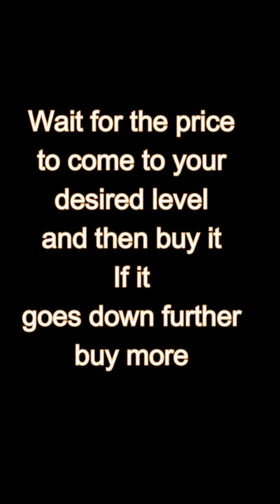From Wall Street to Crypto Street: Insights from the Wealthiest Traders and Investors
Money Making Magic is your one-stop shop for advice on stock trading, cryptocurrency trading, wealth management, and All Things Money. We bring you insights from some of the wealthiest and most successful investors and traders in the game. We've gathered quotes and expert advice from these top professionals to give you a better understanding of what it takes to thrive in the financial world.

Whether you're a seasoned stock trader or just starting out, these videos have something for everyone. From the latest trends in cryptocurrency trading to expert advice on wealth management, we've got you covered. Our goal is to give you the information and inspiration you need to make smart investment decisions and reach your financial goals.

So sit back, grab a pen, and get ready to take some notes. We've got a lot of ground to cover, and you don't want to miss a thing. Join us for a deep dive into the world of stock and cryptocurrency trading, wealth management, and much more!

Financial Education will help give you Financial Freedom and ultimately lead to Financial Independence.

The investment wisdom presented here include quotes from some of the most brilliant minds on Wall Street and in all of investing, including Arnold Van Den Berg, Arthur Rock, Benjamin Graham, Bernard Baruch, Bill Miller, Charles Ellis, Charlie Munger, Chris Browne, Chuck Akre, Daniel Kahneman, David Abrams, David Swensen, Dean LeBaron, Dean Williams, Edward Thorp, Edwin Lefevre, Fred Schwed Jr, George Soros, Henry Singleton, Hetty Green, Howard Marks, Joel Greenblatt, John Bogle, John Kenneth Galbraith, John Maynard Keynes, John Neff, John Stuart Mill, John Templeton, Lou Simpson, Marty Whitman, Meir Statman, Michael Price, Mohnish Pabrai, Myron Scholes, Paul Tudor Jones, Peter Bernstein, Peter Cundill, Peter Lynch, Philip Carret, Philip Fisher, Richard Thaler, Robert Kirby, Robert Shiller, Robert Wilson, Seth Klarman, Stanley Druckenmiller, T. Rowe Price, Walter Schloss, Warren Buffett, and many more!